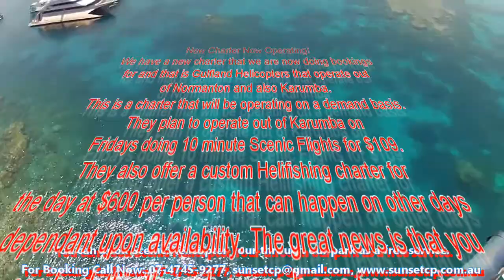Gulf Helicopters Normanton & Karumba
New Charter Now Operating!

We have a new charter that we are now doing bookings for and that is Gulfland Helicopters that operate out of Normanton and also Karumba.

This is a charter that will be operating on a demand basis. They plan to operate out of Karumba on Fridays doing 10 minute Scenic Flights for $109.

They also offer a custom Helifishing charter for the day at $600 per person that can happen on other days dependant upon availability. The great news is that you can book this through our park as a free service.

Karumba township consists of a small supermarket, pub, butcher, baker, post office, police station and pharmacy – all within easy walking distance of the caravan park. There is also a mechanical and marine workshop, a fuel outlet, a library, and the bowls and golf club are close by. Karumba Point has a small supermarket, a tavern with Pokies, TAB, cafe, and fish shop and Karumba Point Sunset Caravan Park has a takeaway service, Pizzas and a shop with clothing, food, souvenirs and other essentials. We have all you need at the point.

Without a doubt Karumba Point Sunset Caravan Park location in one of Australia's finest with nearby beach, panoramic ocean views, excellent fishing

Karumba Point Sunset Caravan Park is an ideal place to stay and we recommend to all visitors who have intention to stay short or long term stay because one will get following facilities under one roof such as

01. En-Suited Cabins.
02. En-Suited Villas.
03. Unpowered Site.
04. Powered Site.
05. Coined Washing Machine.
06. Fish Cleaning Area.
07. Dump Stations.
08. Amenities.
09. Office / Shop / Cafe.
10. Clothes Lines.
11. Shed.
12. Camp Kitchen.
13. BBQ.
14. Swimming Pool.
15. Car Wash.
16. Pizza Service.
17. Staff Hospitality.
18. Park Slabs Area.
19. Park Gardens.
20. Park Trees.

A beautiful relaxing atmosphere is created by the abundance of trees and colorful flowers situated through out the park with wildlife frequenting constantly.

BBQ facilities are available at the park and public phone booths are also situated in convenient locations. There are spotless ablution blocks providing excellent shower and laundry facilities.

For those lazy days relaxing you can also treat yourself to a dip in the swimming pool that is provided for all to use.

Internet facilities are provided.

The caravan sites range from cement slabs and outrageous lawns. They are excellent for campers of all types. There is a special area for cleaning fish and if you would like to walk then there is walking track just few steps away from the Park. The layout of the sites is non regimental adding an easy going feel to the park. Well established trees are everywhere with a shady spot being no problem to find.

The swimming pool is there for all to enjoy. A great setting for those lazy days to lay back and relax. The swimming pool is open all year round and is maintained daily.

Children under the age of ten must be accompanied by an adult.

BOOK NOW! for March, April, May and June. You may also do advanced booking for July, August, September, and August.